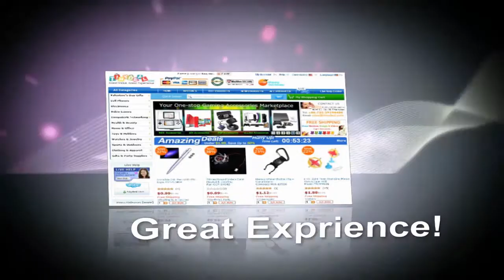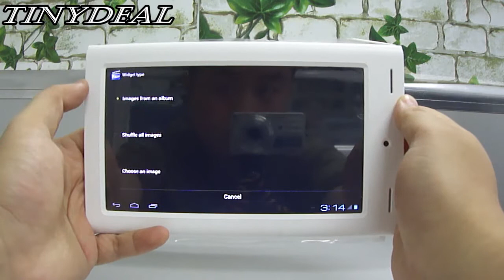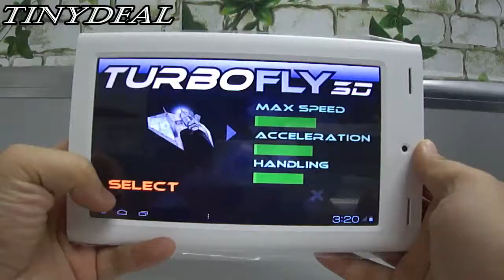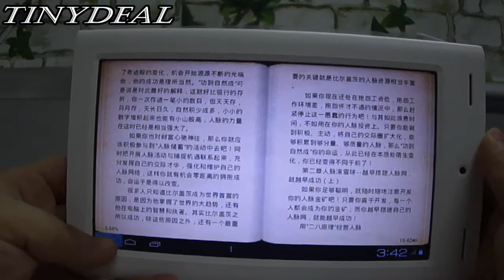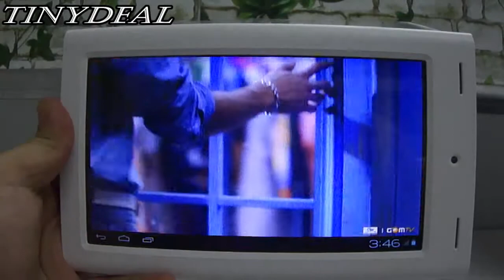(HYUNDAI) A7 7" Multi-touch Android 4.0 8GB Tablet PC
(HYUNDAI) A7 7" Multi-touch Android 4.0 OS 8GB Tablet Flat PC with WiFi Camera (CPU A10 1.5GHz GPU Mali-400) L-78757